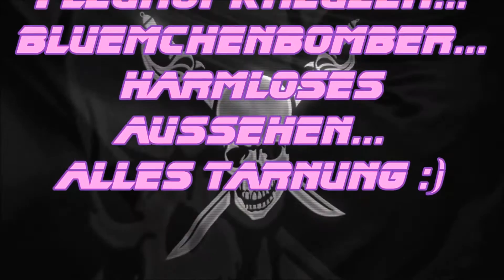Tier VII Anime Kreuzer Myoko - Fleuropkreuzer . harmloses Aussehen....alles Tarnung :)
Das Dreamteam unterwegs auf der Karte "Ozean" . Für Kreuzer recht tricky zu spielen , noch dazu gegen Tier 8 Gegner . Aber wie immer finden wir einen Weg um dem Gegner ordentlich einzuheizen.